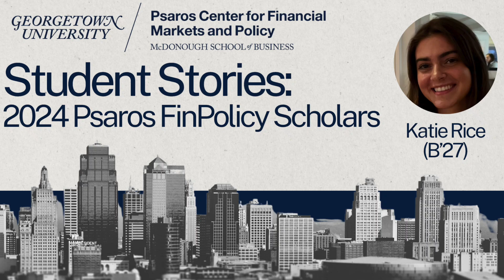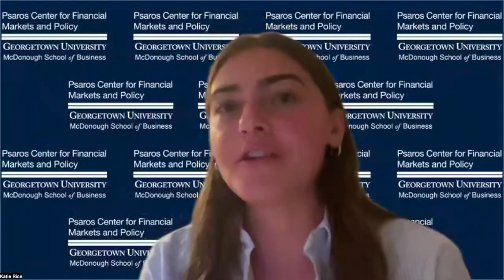Georgetown Psaros Center FinPolicy Trek Scholar: Katie Rice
Katie Rice discusses their time as a Georgetown Psaros Center FinPolicy Trek Scholar.